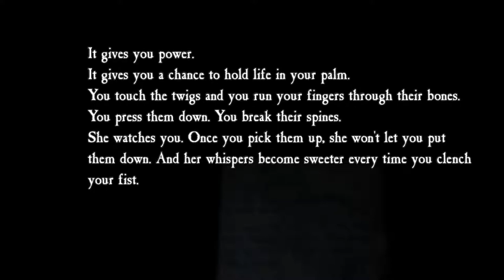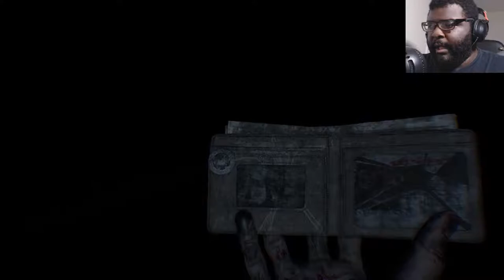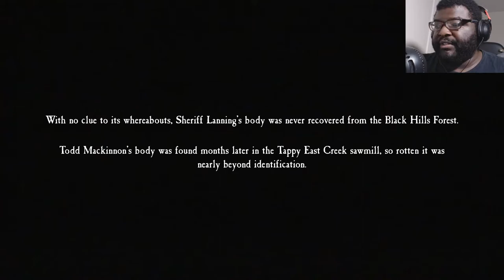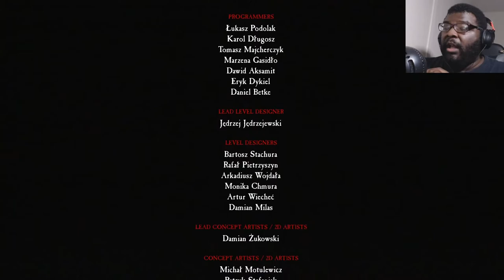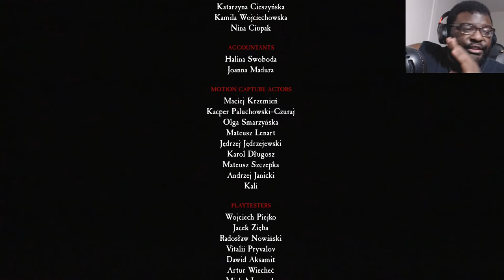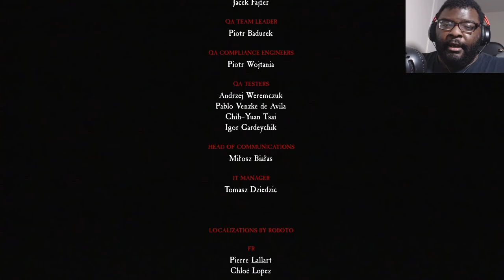Take His Face | Blair Witch END